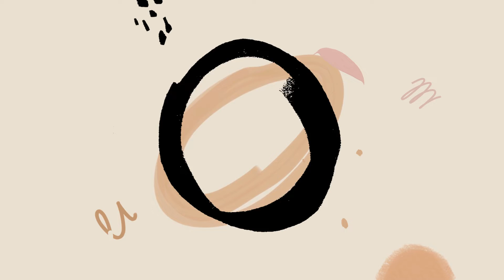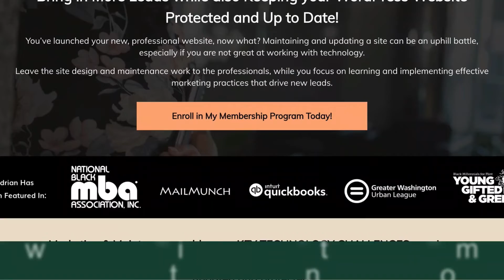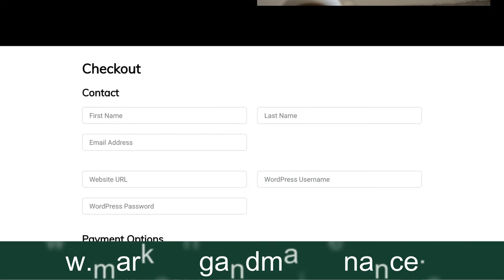How Taking the Leap and Trusting the Process led to a 6-Figure Counseling Practice